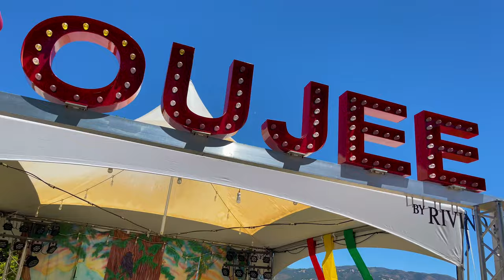Rising Vines, Second Annual Reggae Music Festival, Feat. Prezident Brown @ Rivino Ranch Ukiah CA.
A short Post Festival Trailer capturing the highlights and good times at the Second Annual Rising Signs Reggae Fest held July 8, 2023.

Produced by Tim S Poma